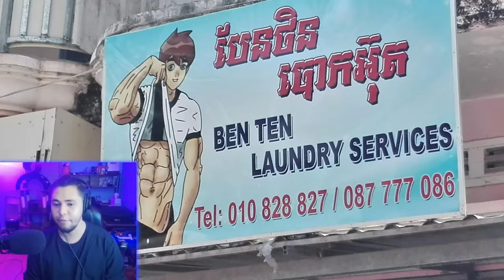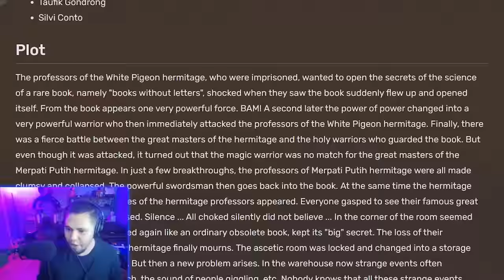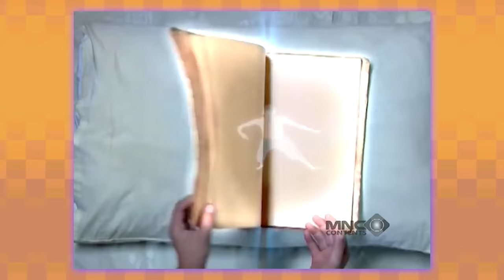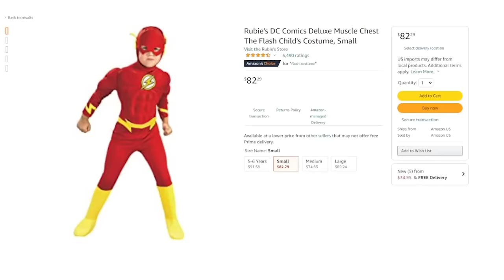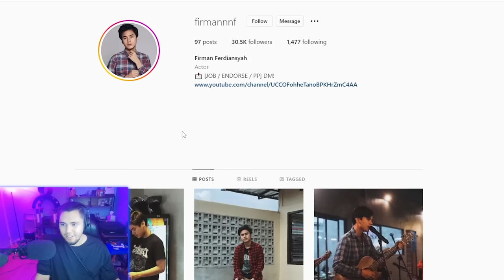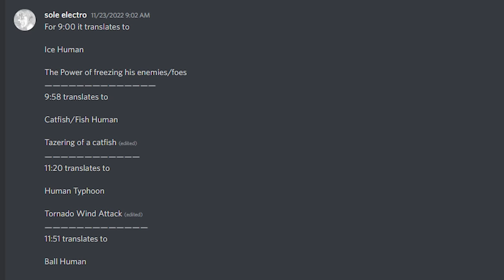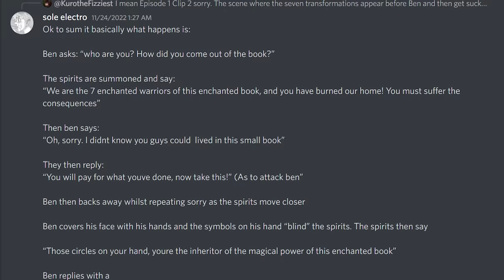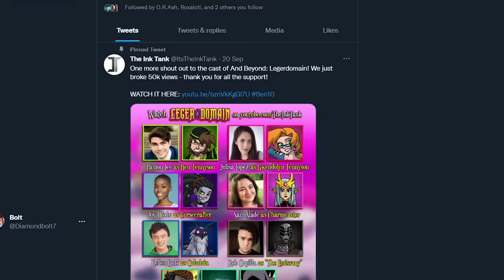BEN 7: The Indonesian Ben 10 Ripoff! (ft. KuroTheArtist)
Ben 10 at home:

Be sure to check out us watching another Ben 10 ripoff over on The Ink Tank!

○ Gerard2909
○ The entire country of Indonesia for this masterpiece

"The King of Speed" - Daytona USA
"Zip" - Bomberman Hero